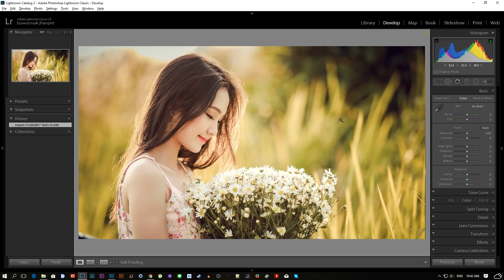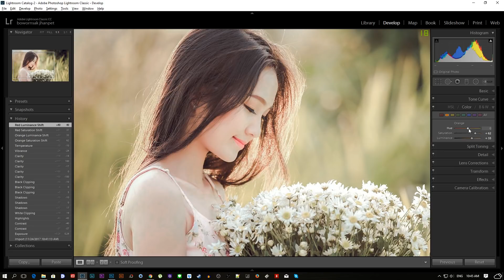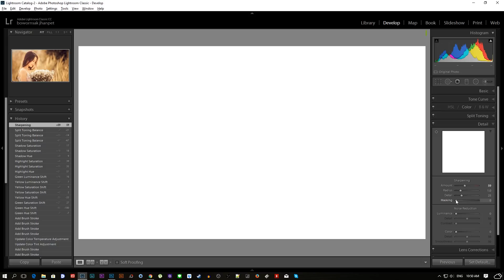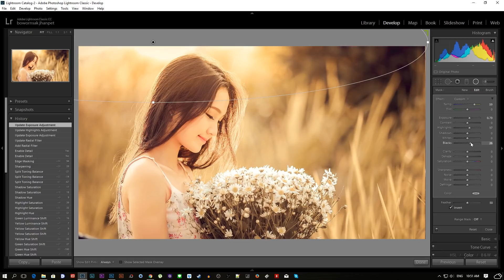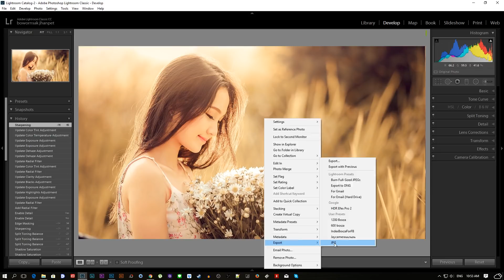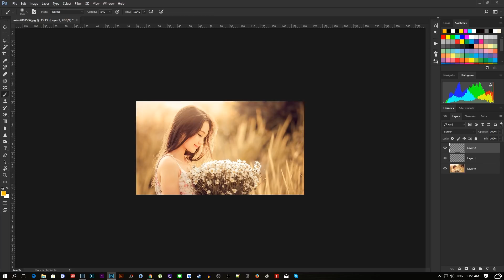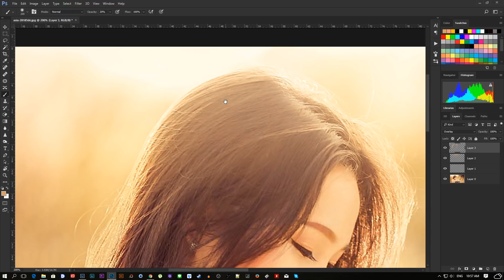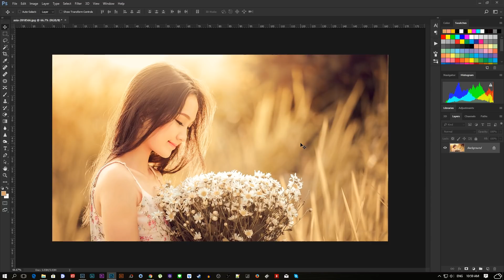Photoshop & Lightroom | แต่งภาพ Portrait ( ภาพบุคคล ) โทนสีอบอุ่น | สอนแต่งรูป [ ตอนที่ 50 ]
สำหรับคลิปนี้จะเป็นการแนะนำวิธีย้อมสีภาพถ่ายบุคคล หรือที่เรียกกันว่า
 Portrait ให้เป็นโทนสีแบบอบอุ่น ด้วยโปรแกรม Photoshop และ Lightroom